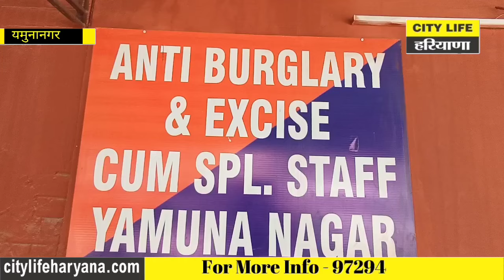यमुनानगर : पुलिस ने 24 घंटे में सुलझाया गांव खारवन में हुई लूट व हत्या का मामला – दो आरोपी गिरफतार